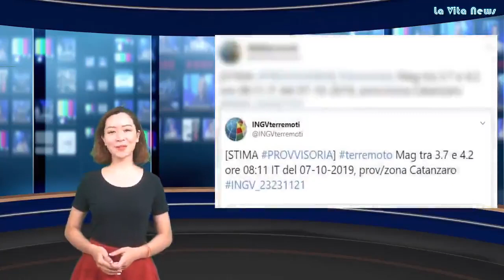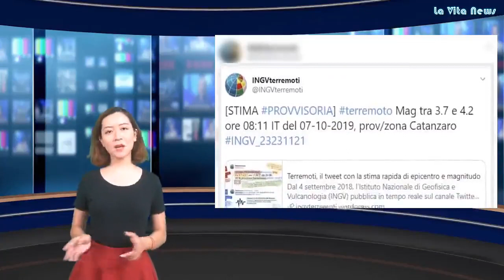Terremoto in Calabria La terra trema ancora, scuole evacuate